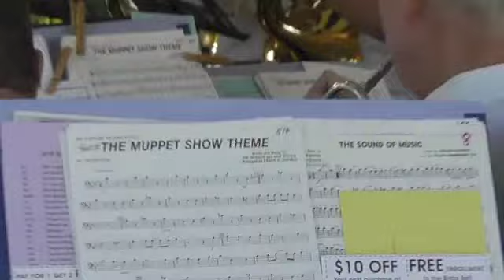Whitefish Bay Community Band Concert June 19, 2013 El Combanchero, Satin Doll, Muppet Show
Whitefish Bay Community Band Concert June 19, 2013 . A very large crown attended at Old Schoolhouse Park in Whitefish Bay, WI. Songs: El Combanchero, Satin Doll, Muppet Show The Whitefish Bay Civic Foundation held their first 2013 Ice Cream Social at the same place and time. Conductor Fran Rundel; Master of Ceremonies Dick Steinmetz